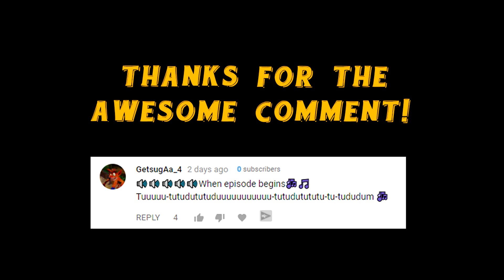HermitCraft 5 | I FOUND A FRIEND! | Ep 62 || Minecraft Vanilla 1.12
Hermitcraft Minecraft 5: ReNDoG joins Xisumavoid in the Gaming District for some serious derpage and unfortunate facepalms!

Loved the music?! Remixed and produced by my amazing IRL brother shmidi - send him some love!!

More Hermits!

Series info:

Welcome, Youtube Minecraft viewer, to Hermitcraft Season 5! I am a proud member of Hermitcraft, and this will be my second season on this amazing Minecraft SMP server!

Hermitcraft is a Minecraft SMP server featuring some of Youtube's best and most talented Minecrafters. The server is 100% Minecraft Vanilla 1.12! This is the fifth season of Hermitcraft, and we will be setting up a base with Iskall85 on a freaking Mooshroom Island!

Sit back and relax with a tasty beverage and crunchy snack (a Minecraft cake is recommended) and join me ReNDoG and the Cyberdog Nation in our Second Season of Hermitcraft!